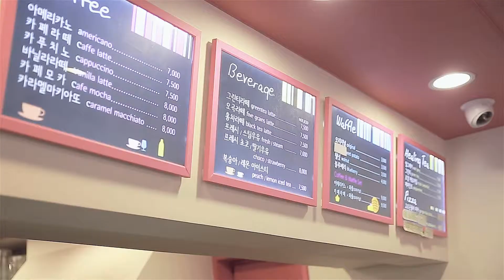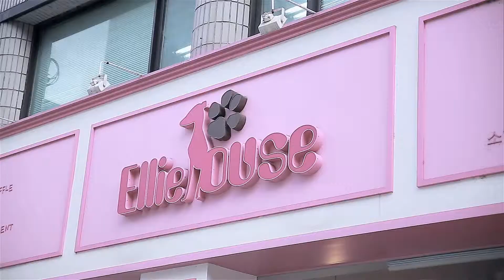라니 엘리_색보정